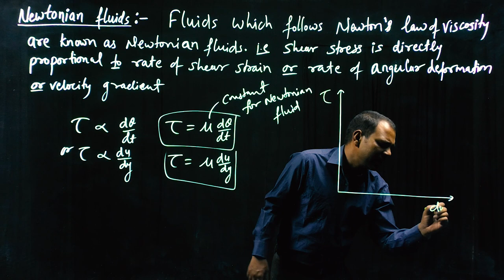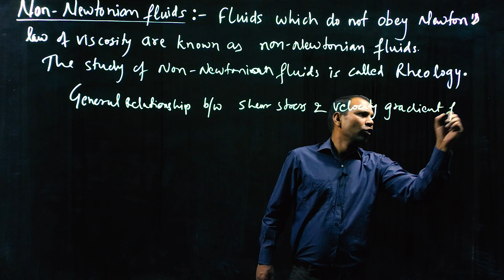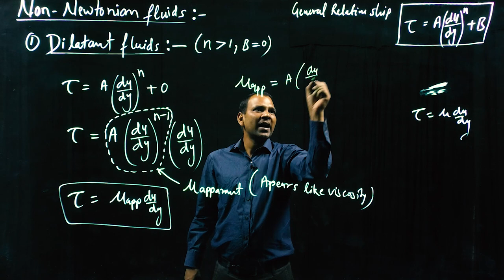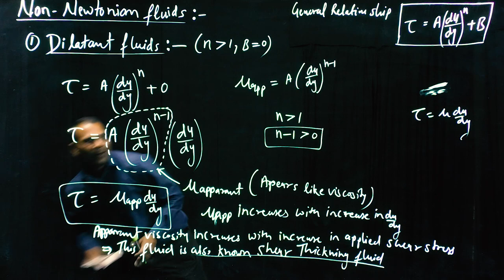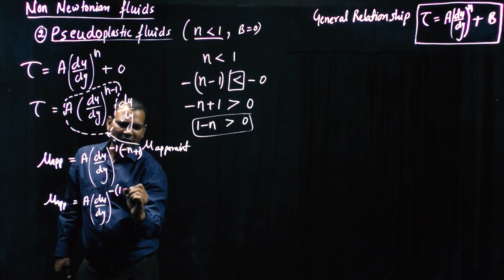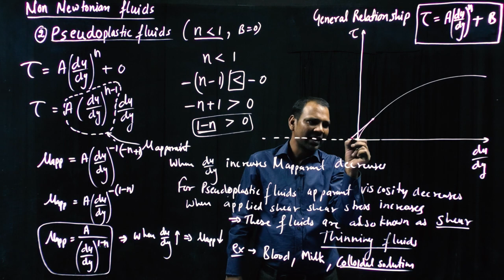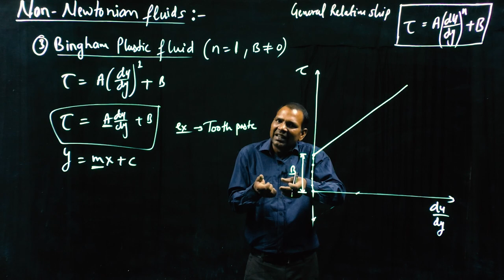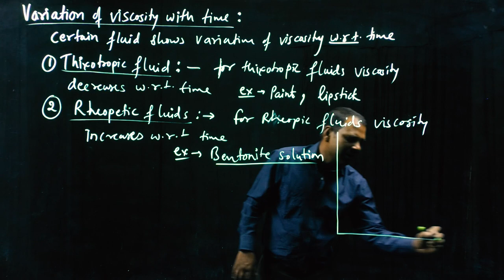FLUID MECHANICS LEC 5 Non Newtonian Fluids| ESE |GATE|SSC JE|PSUs| University Exams| Regular course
Hi
The name of MechanicalGurukul has been changed into PiFi Leaning.

                                In this lecture we have discussed about non newtonian fluids, newtonian fluids, dilatant fluids, pseudoplastic fluids, bingham plastic fluids, thixotropic fluids, rheopetic fluids and ideal fluids in a very easy way

All the subjects are covered by eminent faculty on online platform for Mechanical Branch. This course is primarily designed for SSCJE, GATE, ESE other competitive exams like ISRO, BARC & other state level as well as university level exams. This online course is also designed keeping in view of Cracking Interview & Placement of Service & Product based companies.